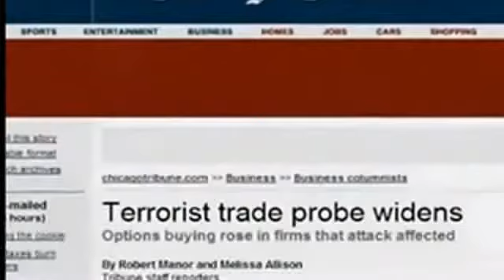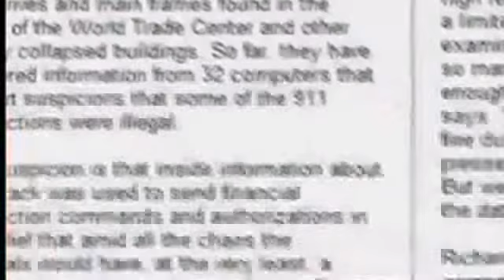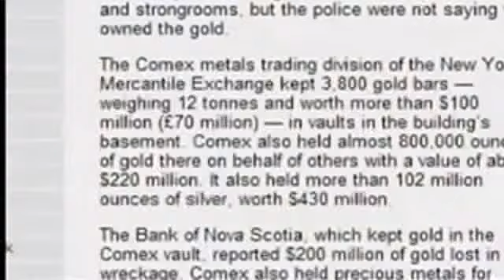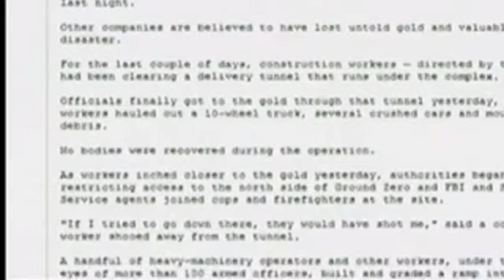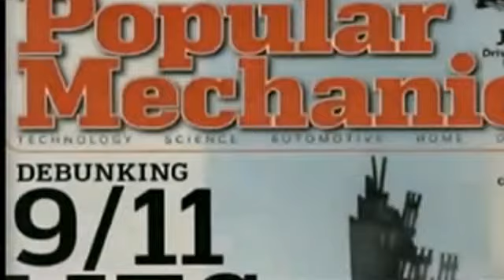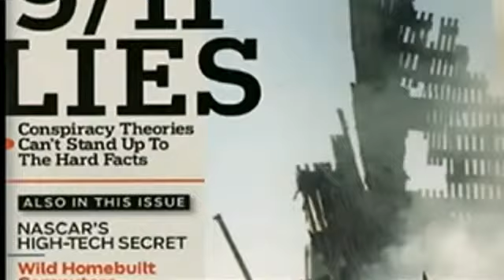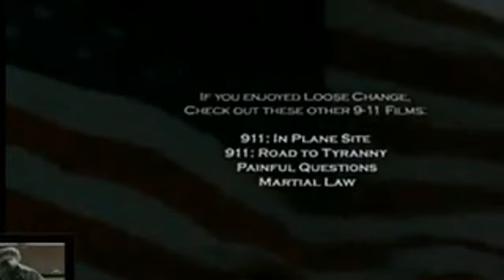nichts als die Wahrheit